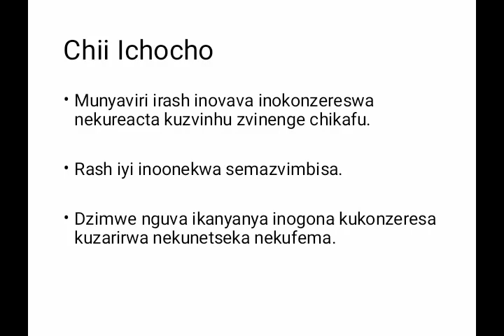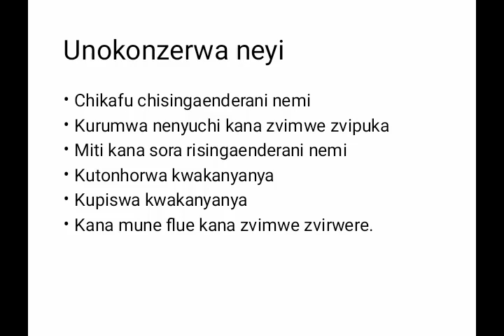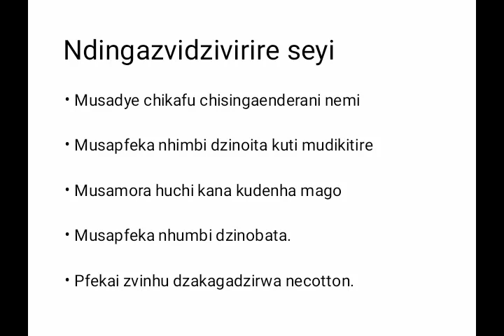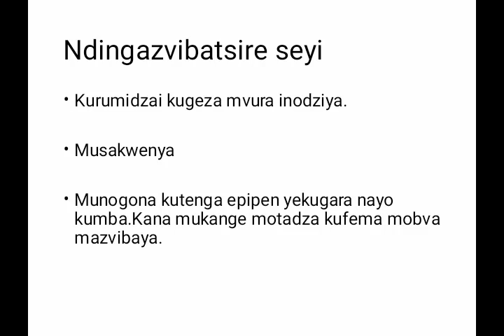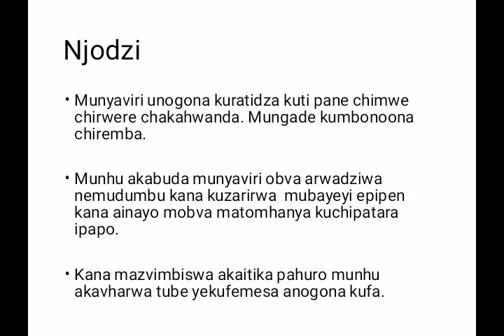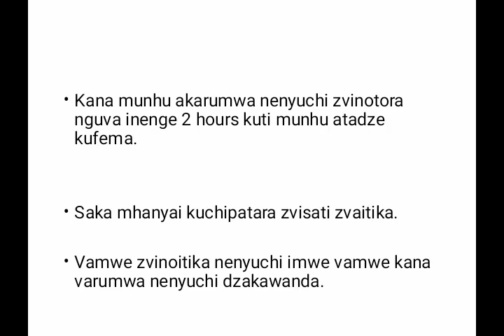Munyaviri unopedzwa neyi?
Description of urticaria and its treatment.